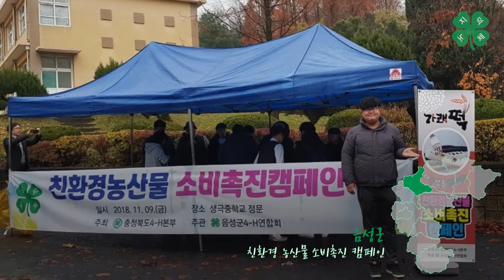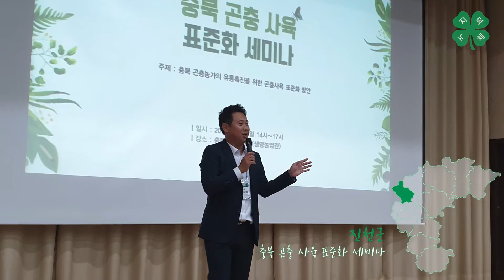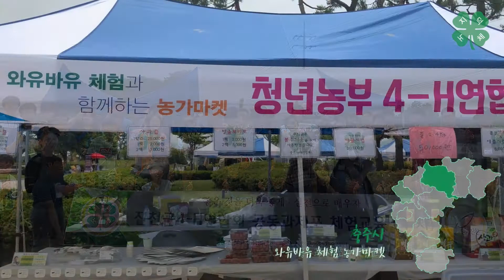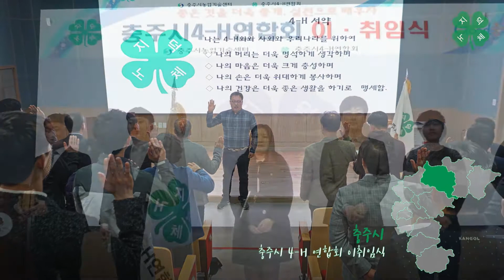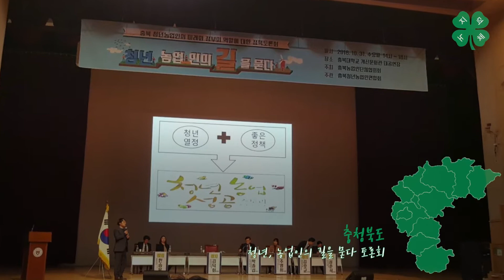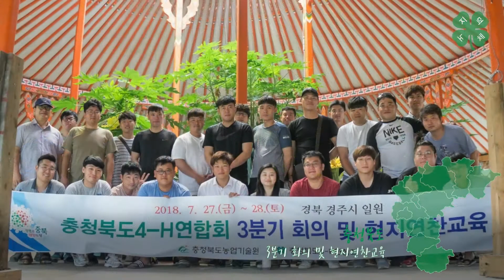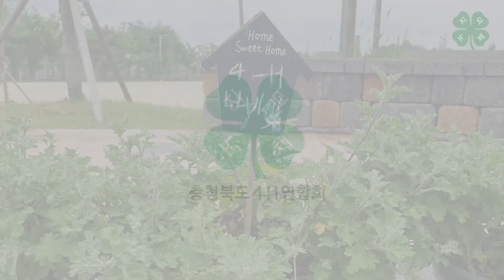[청년농업인4-H 활동 영상] 충청북도 4-H 활동기 (feat. 충청북도4-H연합회)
٩(ˊᗜˋ*)و 우리 SNS로 친해져요 😍